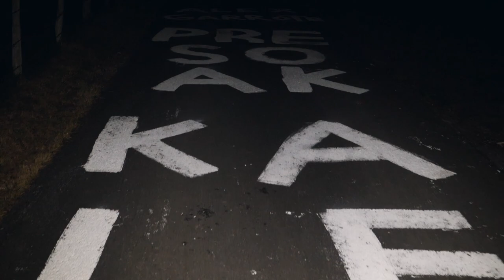Ekintza aktibista | INDEPENDENTZIA! Itzulia Basque Country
Itzulian ere aldarrikapen politikoak lau haizeetara:
- A28an EH Bildu
- Independentzia!
- Presoak Kalera!